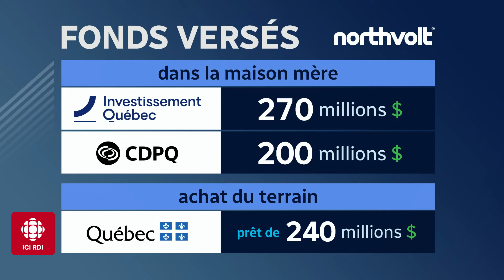Jusqu'où ira le Québec pour sauver le projet Northvolt? | 24•60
Le risque s’amplifie pour l’investissement du Québec dans Northvolt. Jusqu'où ira le gouvernement de François Legault pour sauver le projet?

Les détails avec notre journaliste Thomas Gerbet et entrevue avec le professeur titulaire de stratégie Yan Cimon et le directeur scientifique de l'Institut de l'énergie Trottier, Normand Mousseau.

0:00 - Les explications de notre journaliste;
9:35 - Extraits de l'Assemblée nationale du Québec;
10:23 - Que doit faire Québec quant à Northvolt? Entrevue avec Yan Cimon et Normand Mousseau.